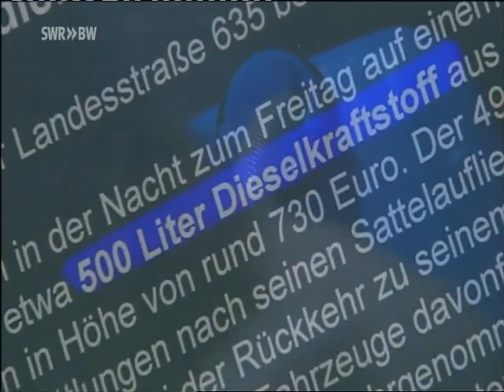Dieselklau Landesschau BW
Dieselklau verhindern durch innovativen Tankschutz